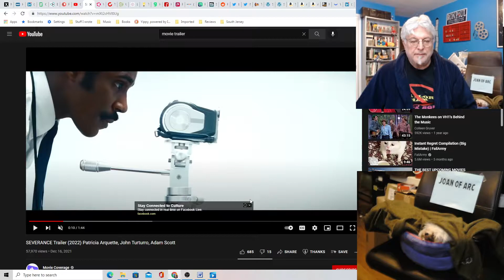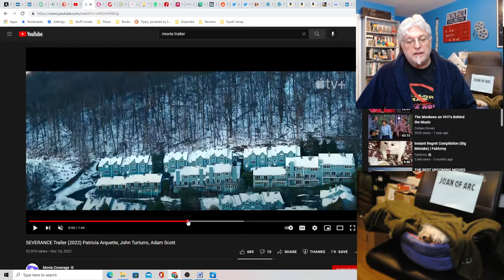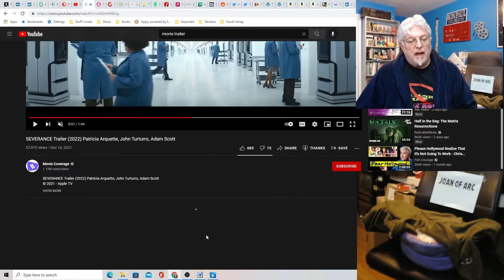A Screenwriter's Rant: Severance Trailer Reaction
A weird satire or something that just seems too contrived to seem like a good idea to greenlight.